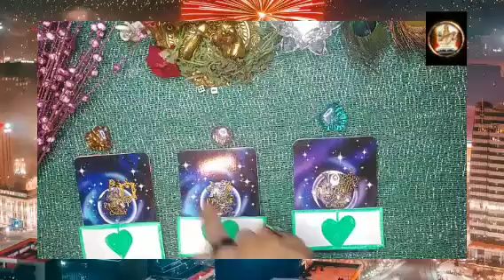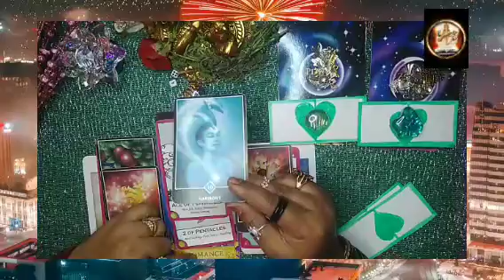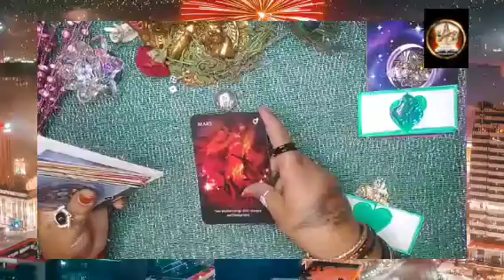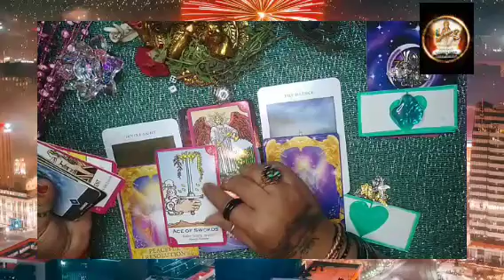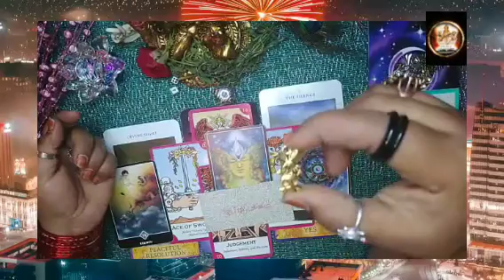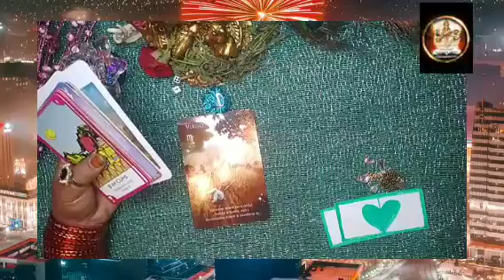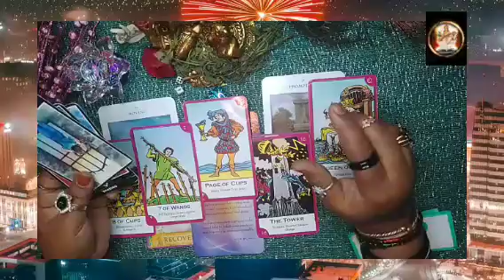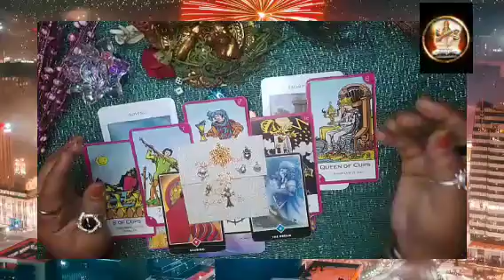🧚‍♀️🙏ವಾರದ ಟ್ಯಾರೋ ಭವಿಷ್ಯ🧚‍♀️🙏🧚‍♀️🙏 weekly tarot reading 🧚‍♀️🙏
ನಮಸ್ತೇ ಎಲ್ಲರಿಗೂ ಇದು ಎಂಟರ್ಟೈನ್ಮೆಂಟ್ ಪರ್ಪಸ್ ಅಷ್ಟೇ ಇದೊಂದು ಜನರಲ್ ರೀಡಿಂಗ್ ಎಲ್ಲರಿಗೂ ಅನ್ವಯಿಸುವುದಿಲ್ಲ ಇಷ್ಟ ಆದ್ರೆ ತಗೊಳ್ಳಿ ಇಲ್ಲ ಅಂದ್ರೆ ಬಿಟ್ಟುಬಿಡಿ ನಿಮ್ಮ ಜೀವನದ ನಿರ್ಧಾರ ನೀವೇ ನಿರ್ಧರಿಸಿ ಇಷ್ಟ ಆದ್ರೆ ಲೈಕ್ ಮಾಡಿ ಶೇರ್ ಮಾಡಿ ಧನ್ಯವಾದಗಳು